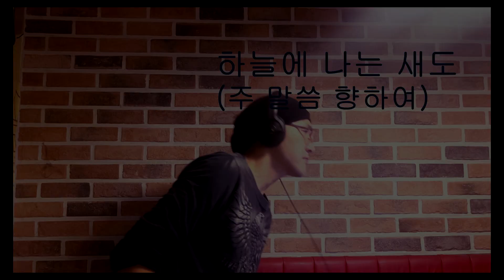주 말씀 향하여 (I Will Run To You) - 트럼펫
하늘의 나는 새도
in LeAmo